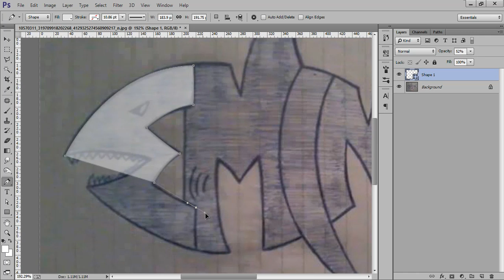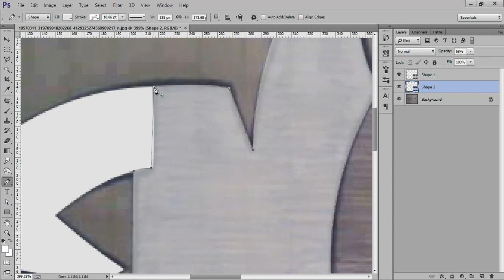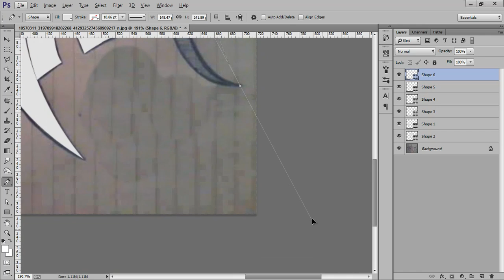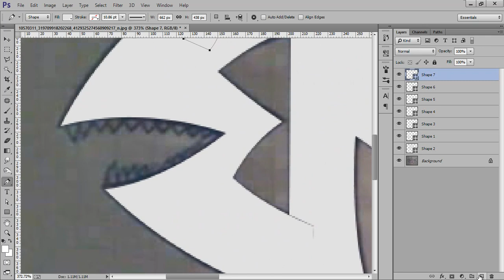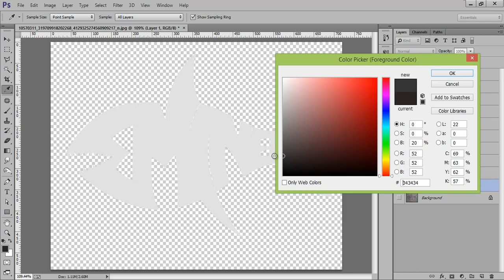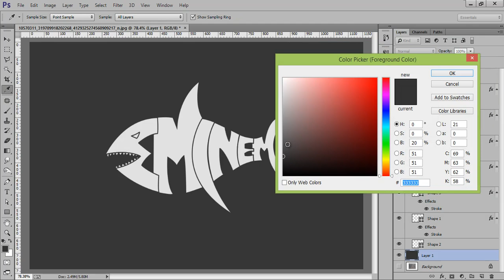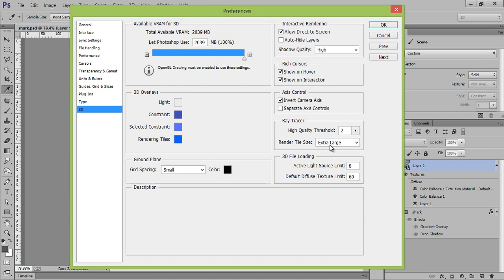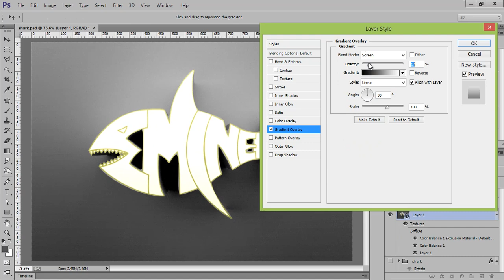Photoshop Tutorial | 3D Shark Text Effect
In this Photoshop Tutorial, we will convert a manual drawing to line drawing, then convert to 3d eminem text effect.